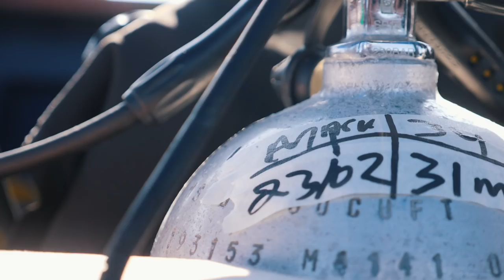Diving, Exploring and Photographing the GILI ISLANDS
Gili Trawangan, Gili Meno and Gili Air... what beautiful destinations!
I spent the majority of my time on Gili T, but also enjoyed the surrounding areas! Can't wait to go back to Indonesia!

Manu - @manuelgussman
Alfie(Underwater Photographer) - @alfredminnaarphotography
Dive Instructor Carla - @carla.ocean

MY GEAR.
MAIN CAMERA
VLOG/2ND camera
GOPRO 7
ND FILTER
Save $10 on check out with the code "MARK10"